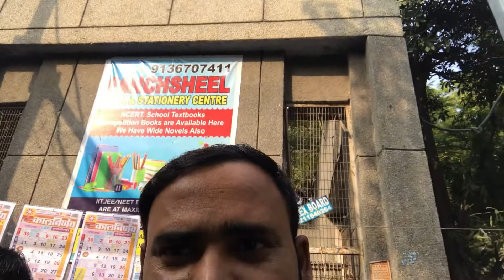बस वाले ने कर दिए कपड़े ख़राब /Cluster Bason Se Savdhan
बस वाले ने कर दिए कपड़े ख़राब

Dosto kal ek cluster bus vaale ne mere saare kapade kharab kar diye

Jab main duty ja raha tha to bahut yehi se bus leke aaye or mere upar pura paani se ji ganda tha bhiga diya mushkil se bach paya

Dosto cluster bason se savdhan hokar chalen dhanyvad 🙏🏼🙏🏼🙏🏼